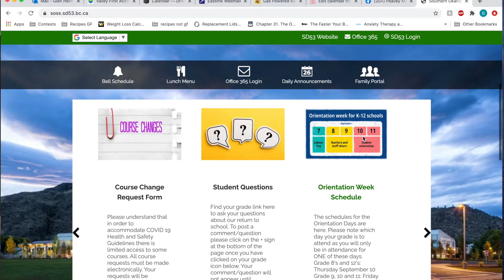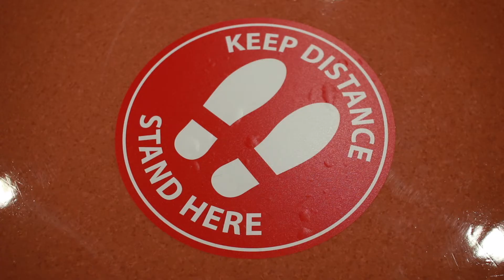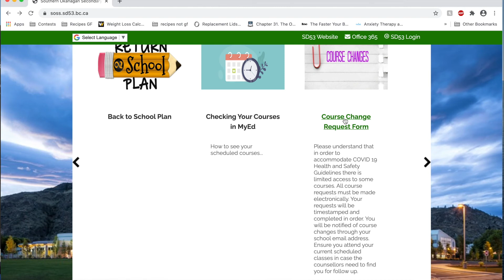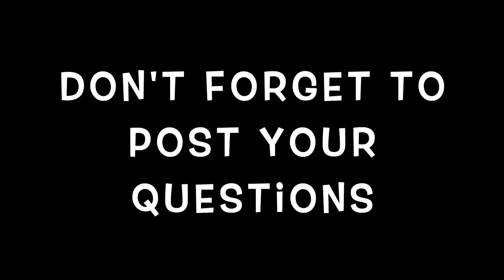H & S Students 2020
Safety protocols at SOSS for the 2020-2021 school year.